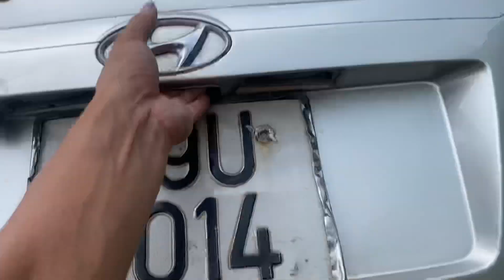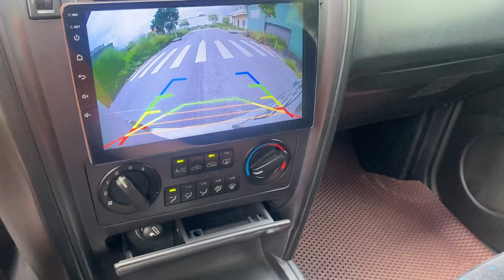♦️Mẫu xe 135t huyndai tenican sx 2003 nhập khẩu hàn quốc ☎️0852555555